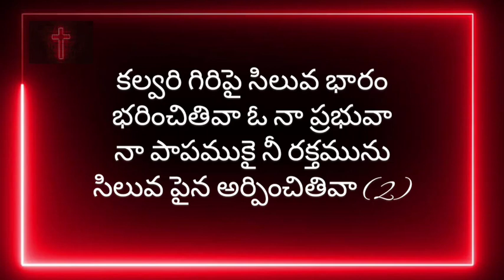కల్వరి గిరిపై |Kalvari giripai